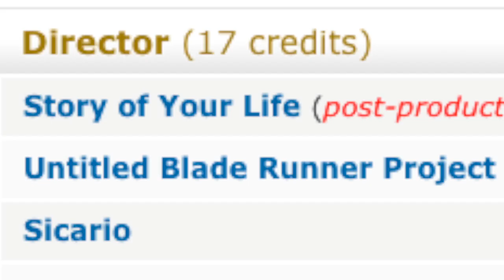VeniVidi Sicario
LE TUE PREVISIONI

E tu cosa ne pensi?
Ho un nuovo header e IT'S SOOOO PREEETTY, ci sono tutti i links dentro così posso smetterla di ammorbarti mettendoli tutti qui.
Tutti tranne quello da usare se hai voglia di usare carta e penna :D
Federica Frezza
c.p. 273
40124
Bologna Centro
BO

Piciù :*